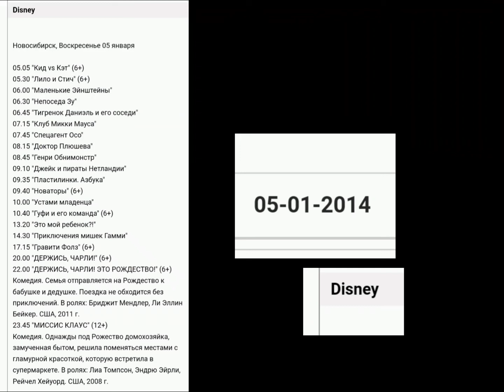Телепрограммы Дисней канал (05.01.2014)